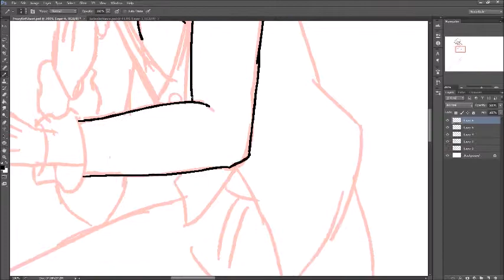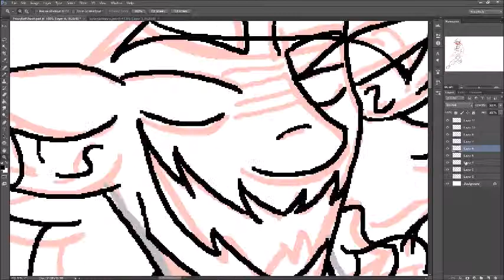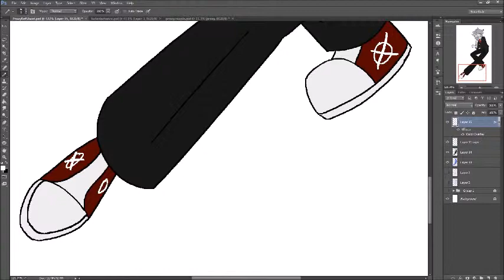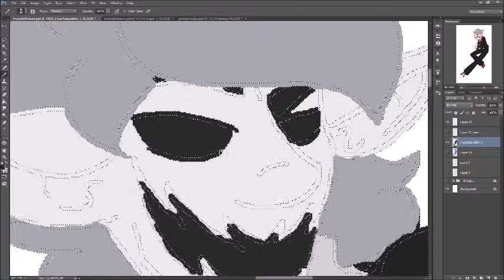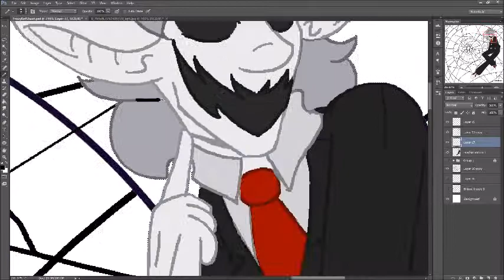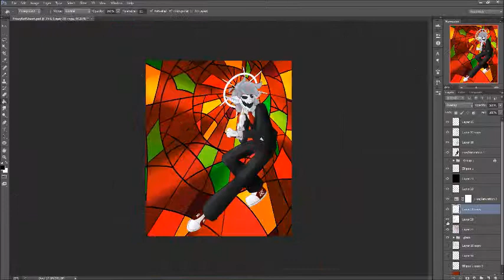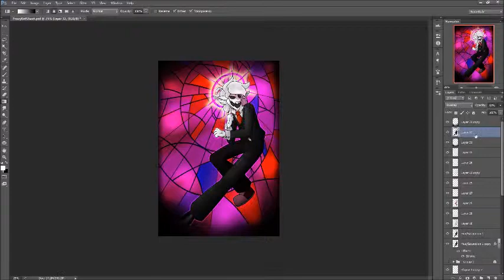Proxy [OC SPEEDPAINT]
First video to this channel! This is Proxy, one of my demon OC's.

Full art is up on Tumblr, Instagram, and DeviantArt